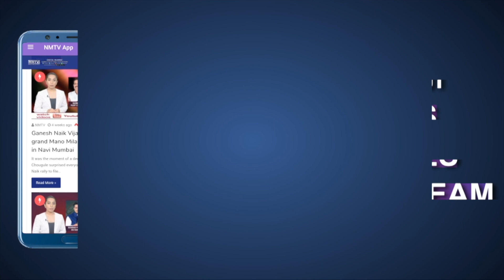Ganesh Naik only leader to continuously crusade in NMMC for free COVID vaccine for all